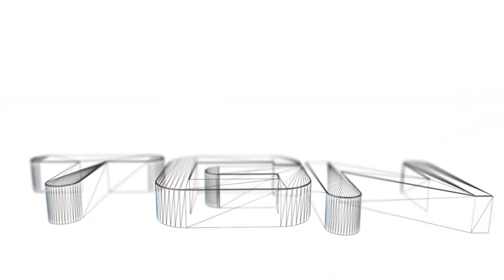Borderlands 2 *Fastest Way To Kill Terramorphous* Terramorphous In 5 Seconds